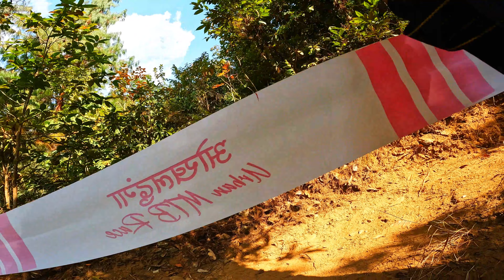Mtb Race Okhaldhunga